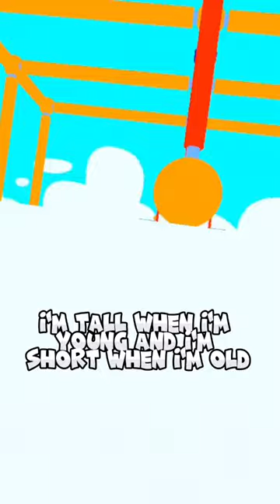gorillatag gaming vr shorts